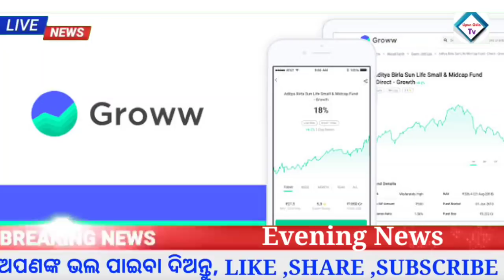sukanya samriddhi yojana BIG update in odia|Heavy rain in odisha today | Groww app earn money online